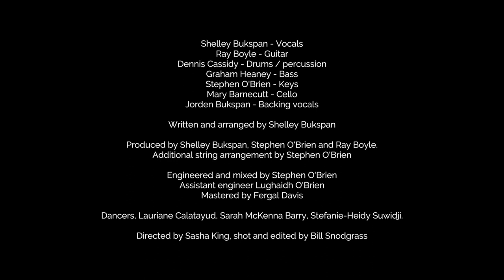SHELLEY BUKSPAN | EL COHEN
El Cohen is one of the songs off The Bronx Age album that is steeped in the collective memories of my family's past and of my own.
It was written in 'free flow' as a meditation sequence composed of sea, sand, movement and Chagall.

I was going to name it Chagall, but El Cohen stuck as a reference and I never wished to change it.

The meditation sequence was designed to shift remnants of grief passed on to me like a family heirloom.

Burrow Beach, situated on the north coast of Dublin was chosen by coincidence and for convenience, but nothing is ever coincidental in my experience. It turned out that the filming took place in the same spot where I ‘found’ my daughter’s name in the mid 90’s.

The dance sequence in the video, as in the meditation, was repeated a number of times and filmed in one late afternoon into sundown on August 15th 2017.

This was made possible by the generosity and skills of Sasha King and Bill Snodgrass (“Princess Pictures) and Stephanie- Heidy Suwidji, Sarah Mc Kenna Barry and Lauriane Calatayud who moved to my words with beauty and heart.